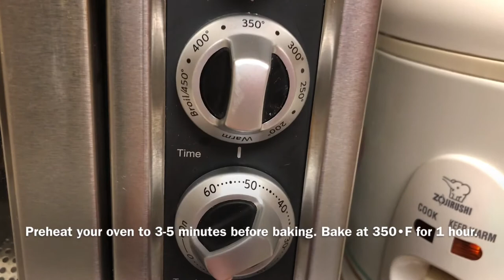How to Make Banana Bread ||របៀបធ្វើនំបុ័ងចេក|| delicious Banana Bread recipe [lin's cooking recipes]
How to make banana bread/របៀបធ្វើនំបុង័ចេក

Hello everyone, welcome to Lin's cooking recipes! In this video, I will be sharing with you how to make a very delicious banana bread at home. This recipe is very easy to make and it turned out super delicious! Hope everyone enjoy the recipe during this Holiday season and have a wonderful Holiday! Merry Christmas everyone!🎄🎄🎄

Here all the ingredients you will need:
- 4 overripe bananas
- 1/4 teaspoon of salt
- 3/4 cup of sugar (if you prefer more sweet
flavor, you can add more sugar as you prefer)
- 1/2 tablespoon of vanilla extract
- 1/3 cup of melted unsalted butter
- 3 tablespoons of milk
- 2 whole eggs (white and yolk)
Dry Ingredients:
- 2 cups of all purpose flour = 280g
- 2 teaspoons of baking powder (use a strainer to sift the flour and the baking powder)

Thank you very much for turning in!